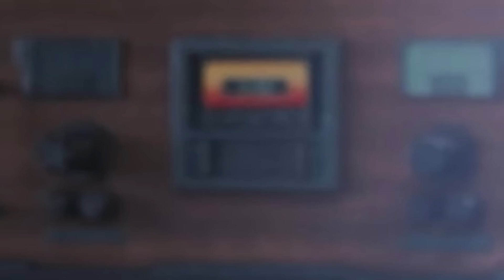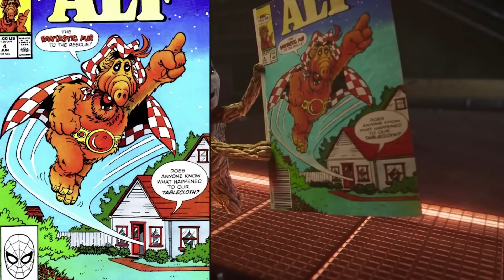IMPOSIBLE Hulk capturado por su hijo en NUEVO trailer y Planet Hulk, Yo Soy Groot, Ezra de nuevo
Nuevo clip trailer de She Hulk reveló Planet Hulk y World War Hulk. Bruce Banner es buscado por nave de Sakaar. Yo Soy Groot easter eggs y referencias que no viste, Ezra Miller cancela The Flash.

0:00 Planet Hulk crédulo mcfly
0:10 Ezra Miller cancela The Flash
1:49 Yo Soy Groot explicado
4:28 Loki temporada 2 filtración rodaje
5:36 She Hulk clip reacción
6:43 Planet Hulk y World War Hulk
8:51 El hijo de Hulk Skaar y FIN